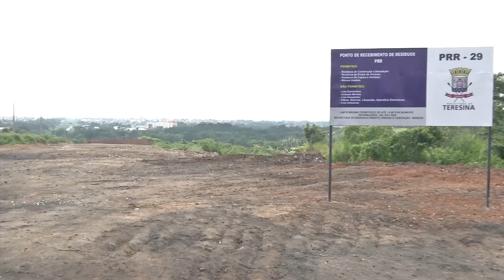A Prefeitura de Teresina instala mais um ponto de recebimento de resíduos